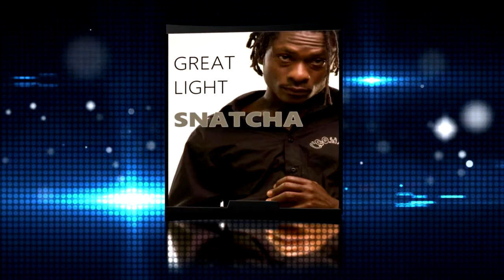Dancehall Reggae Charts Teaser May 2016 - Who will be the number One?